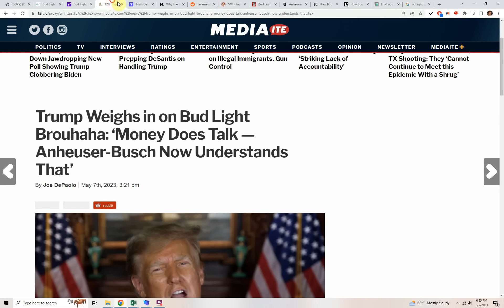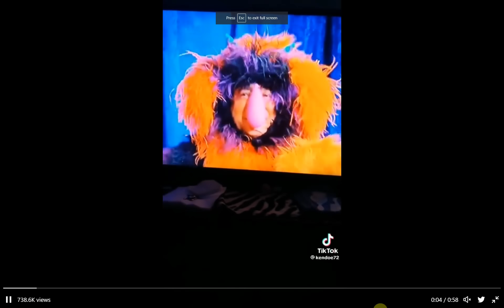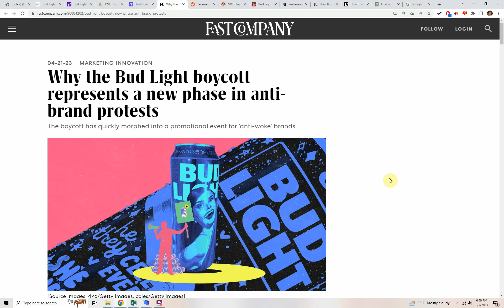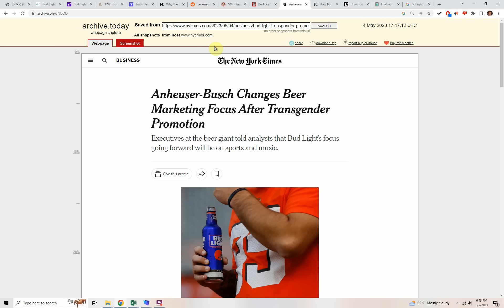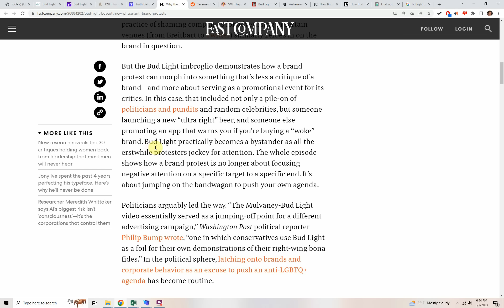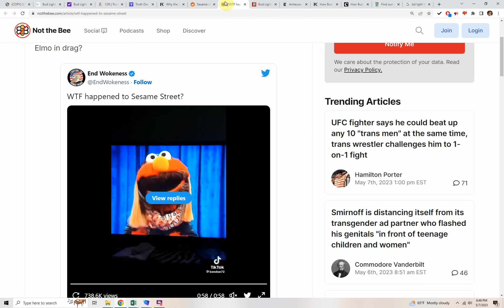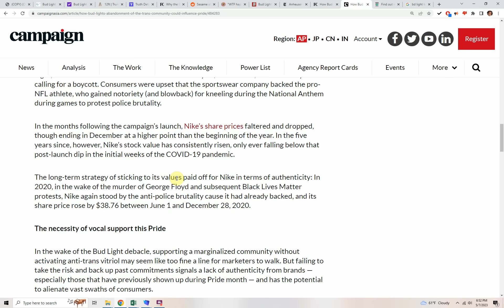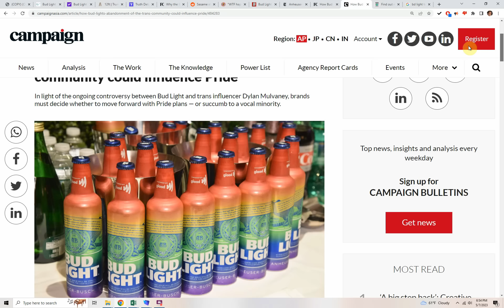Bud Light PANICS as Trump ATTACKS Bud Light! "time to beat the Radical Left at their own game’!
President Trump weighed in on the Bud Light controversy on Sunday in a Truth Social post he wrote promoting a book that calls to “defund leftist woke companies.”.  It only gets worse for Bud Light!